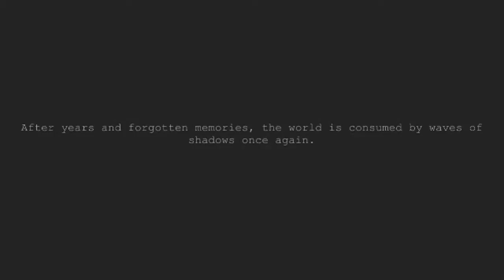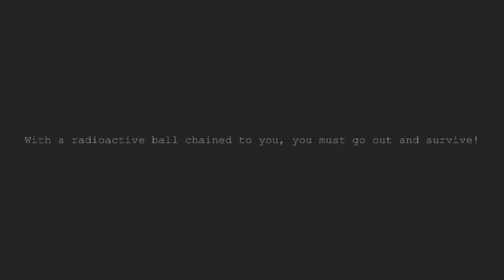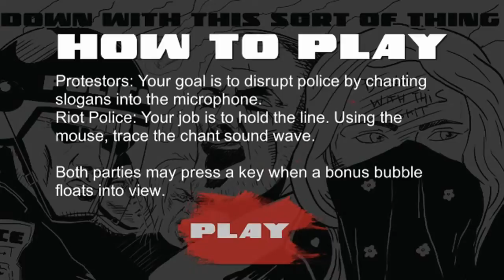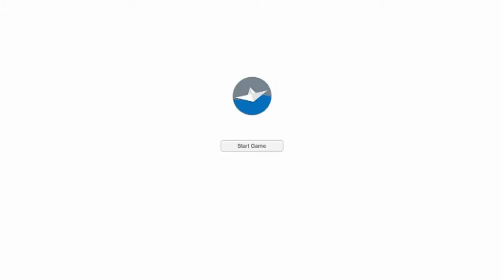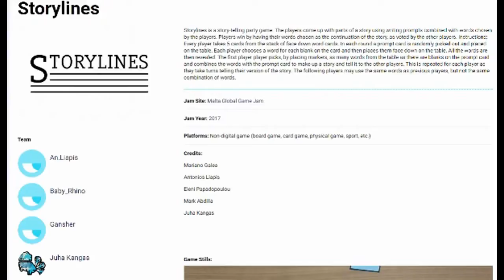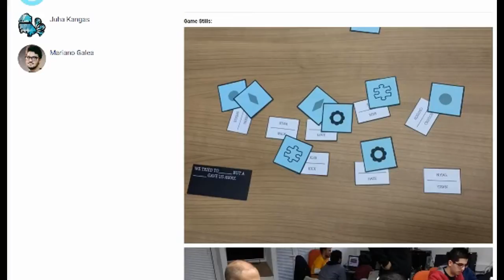Jupi Plays Indie Games: ALL THE INDIE GAMES [Malta Global Game Jam]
Basically I wanted to play all of the games that were entered in the Malta Global Game Jam, so I did. These were the games made at the physical location in Malta for the Global Game Jam!
00:43 - Becquerel
02:36 - Blighter’s Lock
03:56 - Deep Sea Man
05:33 - Down with this Sort of Thing!
07:31 - Dreamscape
08:43 - Paper Voyage
10:11 - Storylines
11:24 - Synapp’d
14:03 - Tactical Shouting
15:15 - TTT (Trigonometry Trumps Toupees)
16:43 - Wibbly Wobbly Whoa-bots
18:02 - Entrapped